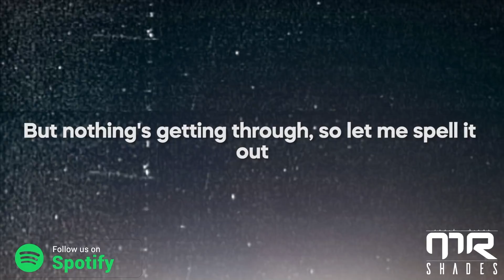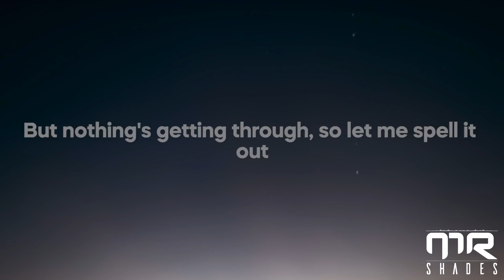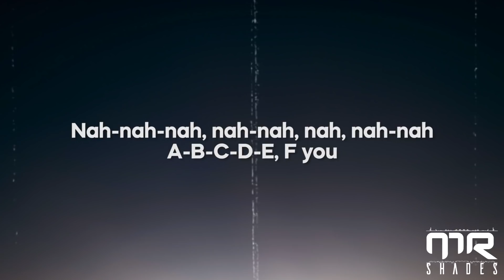gayle - ​abcdefu (Lyrics)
picture : unsplash

abcdefu lyrics :

[Intro]
And your broke-a** car and that s*** you call art

[Verse 2]
Told everyone I'm a b , so I became it

abcdefu, abcdefu lyrics, abcdefu gayle, abcdefu gayle lyrics,
gayle abcdefu, gayle abcdefu lyrics, abcdefu lyrics gayle, F you and your mom and your sister and your job